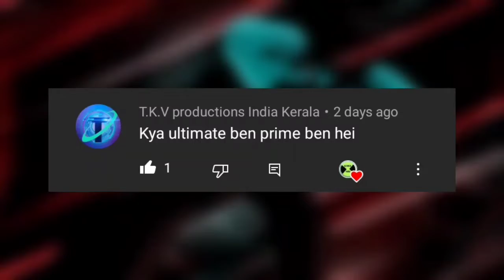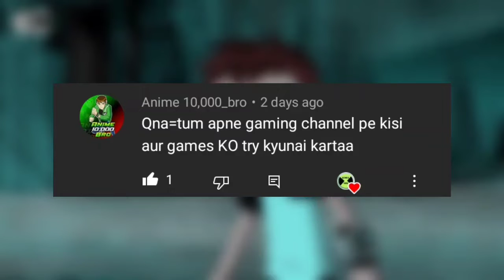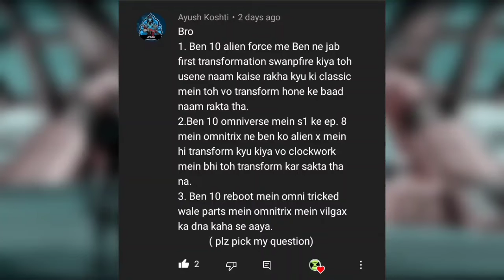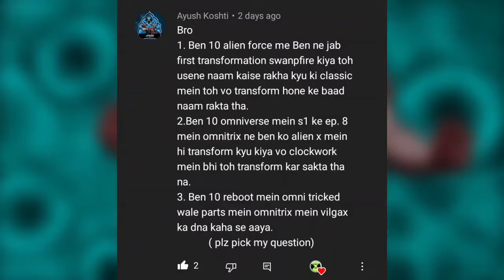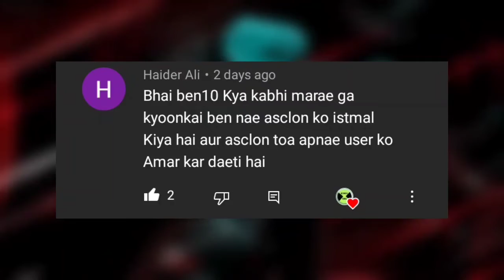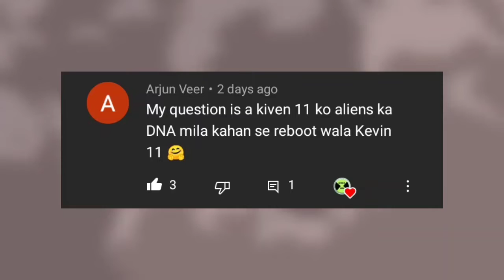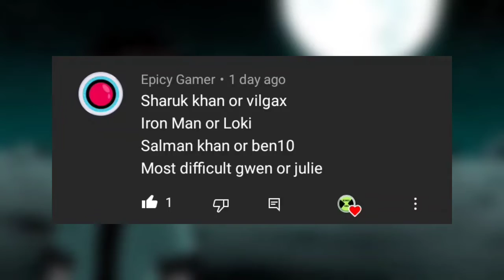500 Subscribers Special QnA Video !!!